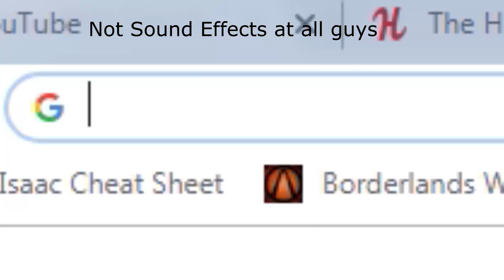The Silver Shooting Star, Hunkrat - Overwatch Montage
The Name is a joke plz

The Silver Shooting Star…. That’s the only compliment I will give myself over the fact that I’m a rank silver. It’s a vote of confidence I swear.

Ice Nine Kills – Grave Mistake (Nightcore): I can’t find the link. It got removed I think.